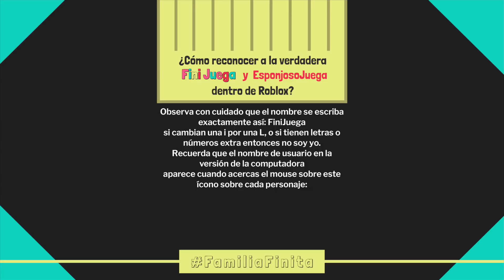Piggy SE METE a Adopt Me en MI CASA 😱🐷 Jugando Piggy en Adopt Me 🦄 Piggy en Adopt Me Roblox ❤️ Fini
User Roblox: FiniJuega